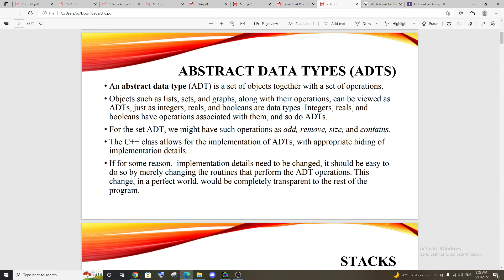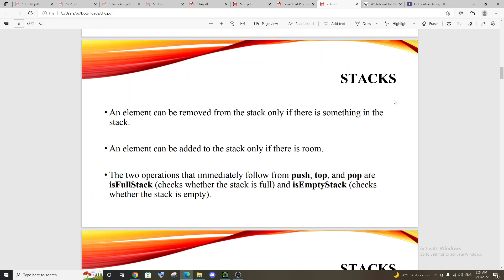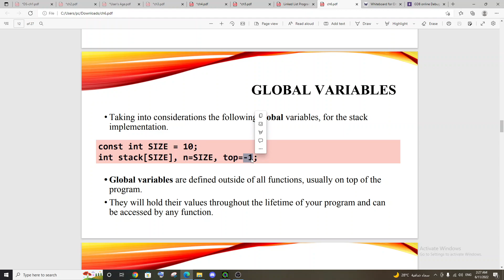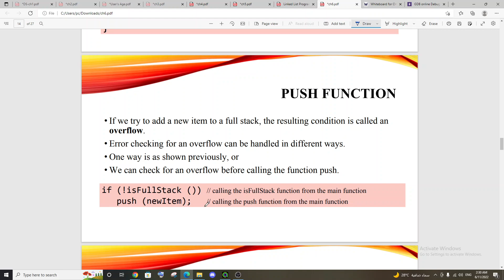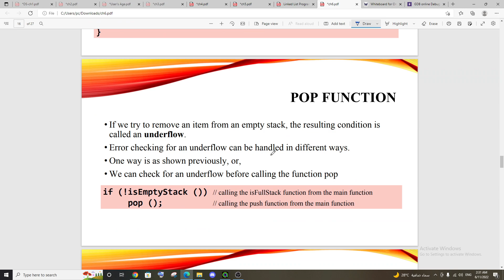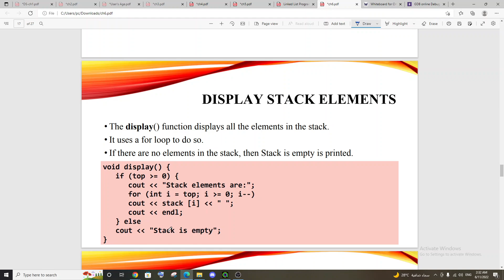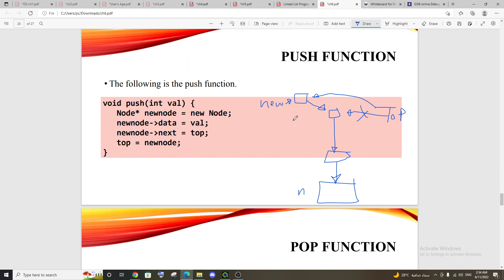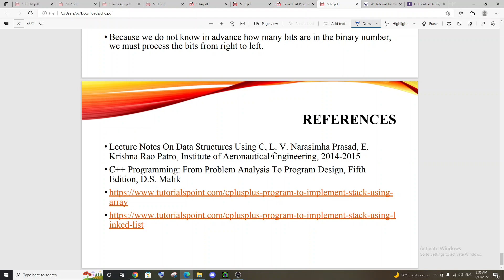Data Structures - Ch6 (Stack)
Slides from: Dr. Dina Salem

Detailed Function and Examples explanation check Eng\ Muhammed Hamdy 's playlist on his channel.
@Muhammed Hamdy